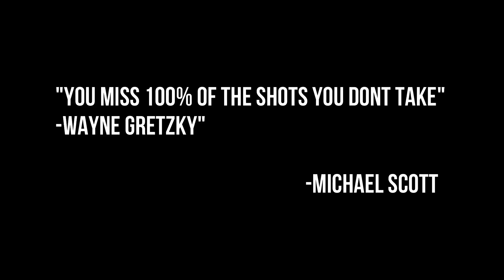Rob Landes AND Marcus Veltri On Omegle?! BLEW MY MIND!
I LOVE THIS DUO ! @RobLandes @MarcusVeltri

Comment a video you'd like to see me react to below.

POBOX Carlie Shea
1866 East Market St
Ste C, PMB 133

Here are links to all the equipment I use in my videos!

YouTube EQUIPMENT
Microphone and Arm
Monitors:
L Shaped Desk
Audio Interface
Camera Stream Cord
Camera Dummy Battery

Stuff in my Studio
Head Sculpture
Wood shelves
Corner LED Light